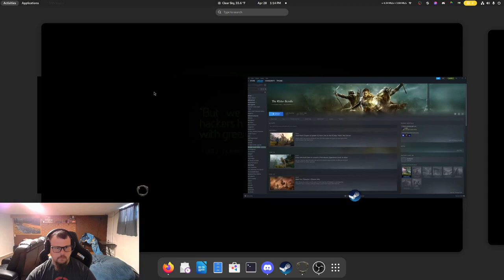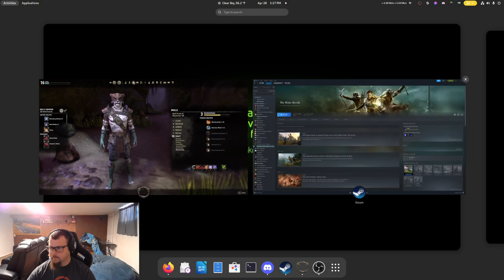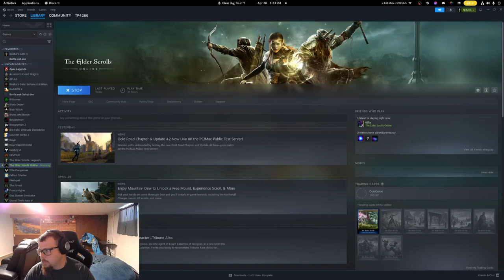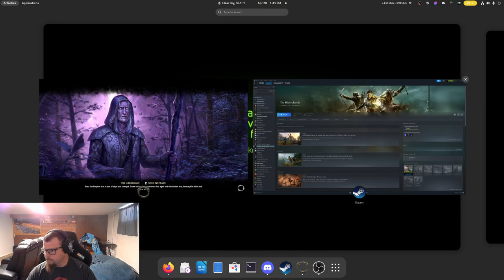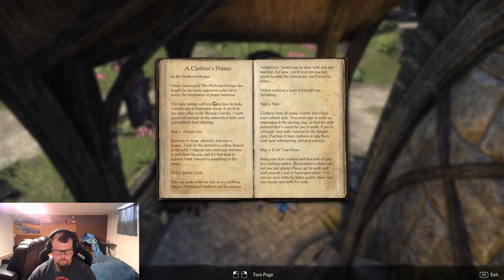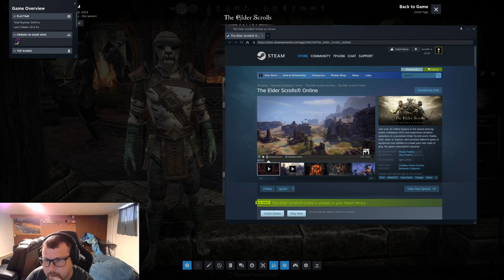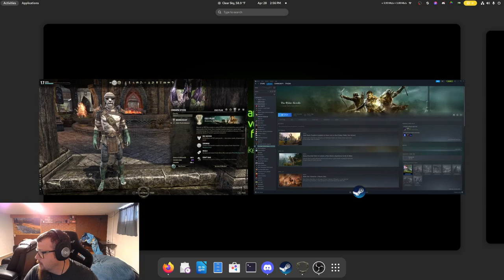Elder Scrolls Online Main Quest Getting the Amulet of Kings